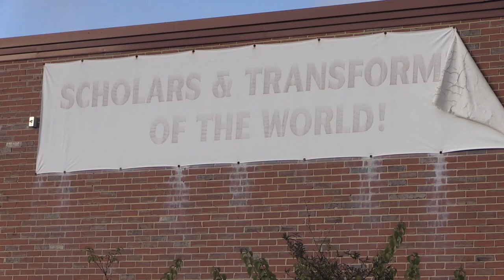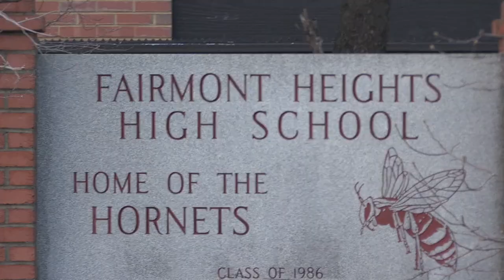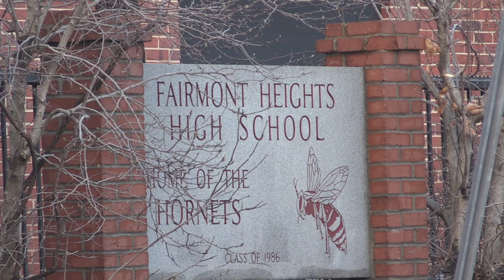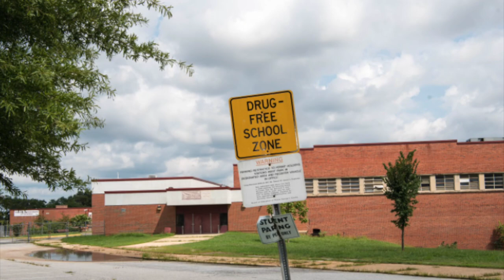Revitilization A Fairmont Heights Documentary